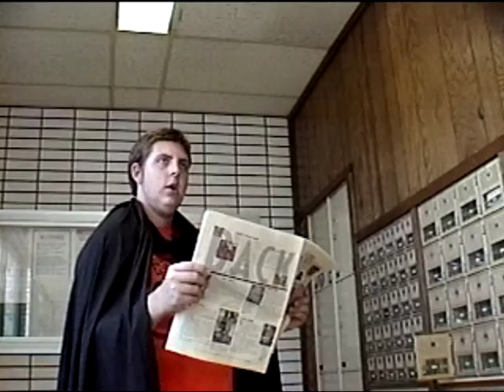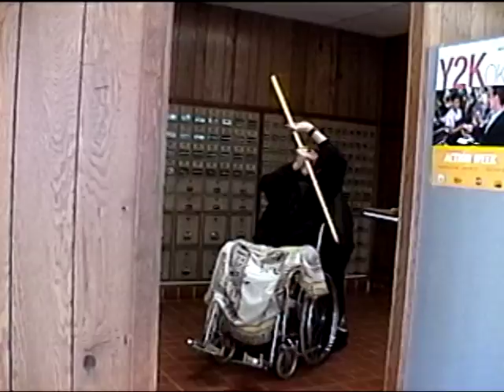Star Wars: Episode I - Part 2 - Fake Trailer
What if Darth Maul just had to be in wheelchair after being cut in half? And went to the post office.